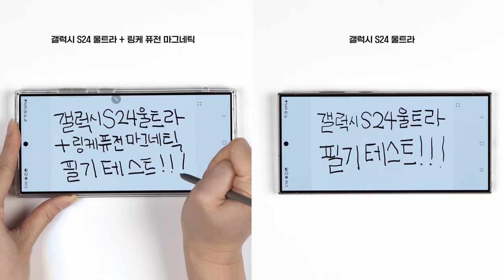갤럭시S24울트라 + 링케마그네틱케이스 | S펜 필기 테스트 | 2024